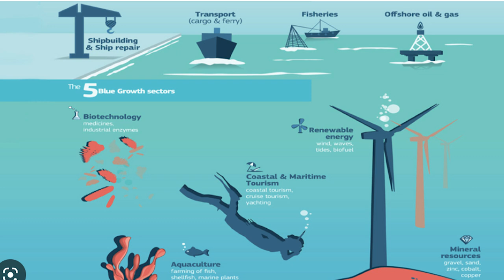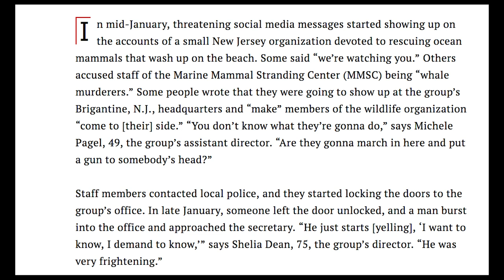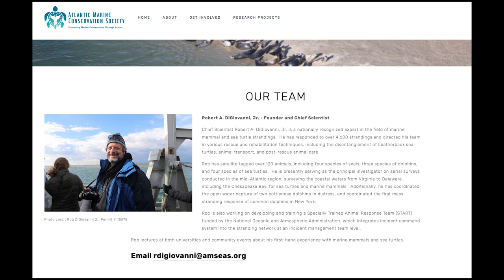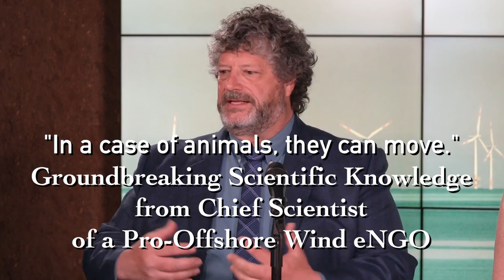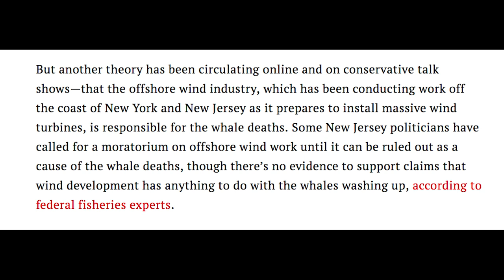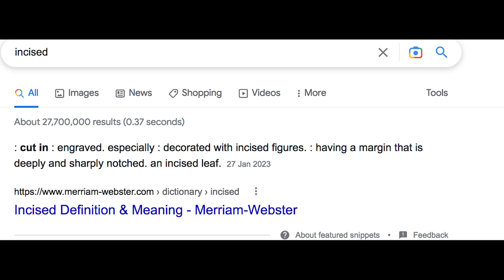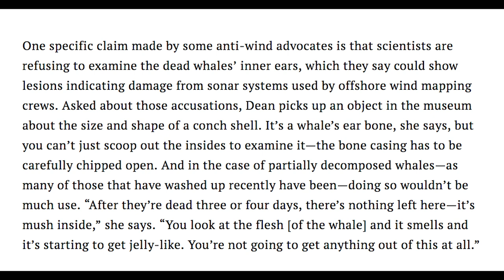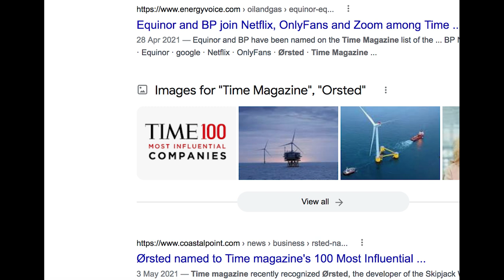Whale Update: TIME Says You're a Conspiracy Theorist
Wind. Whales. Why?